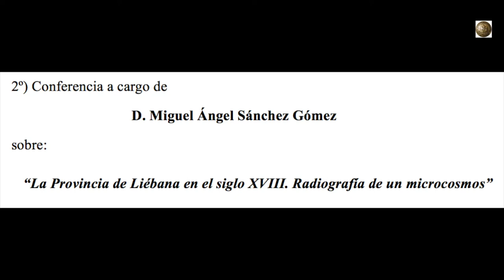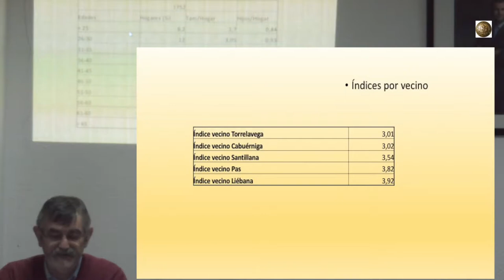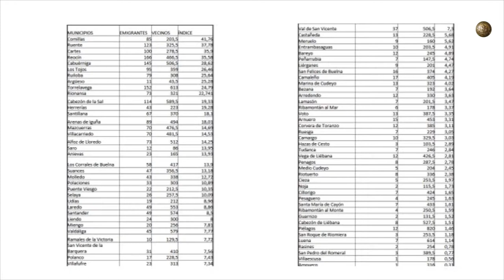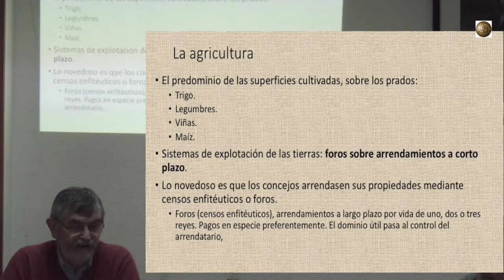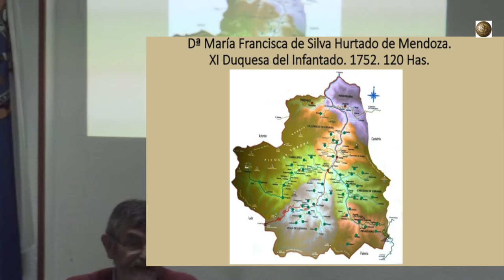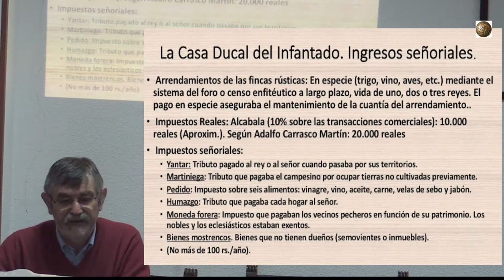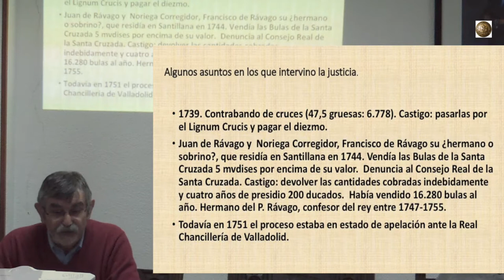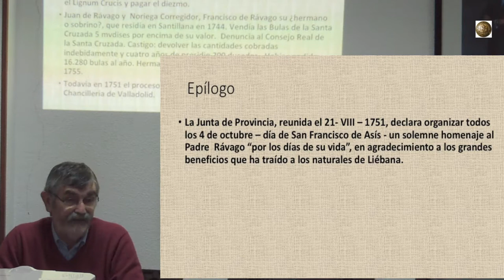La Provincia de Liebana en el siglo XVIII. Radiología de una Cosmología. CEM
Centro de Estudios Montañeses. Santander 2 de Abril del 2018.
Conferencia a cargo de
D. Miguel Ángel Sánchez Gómez